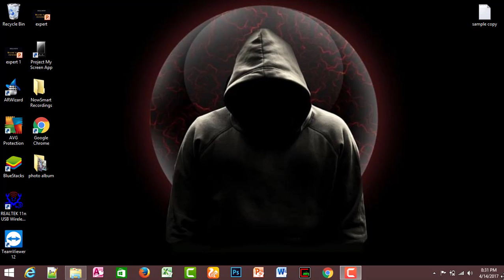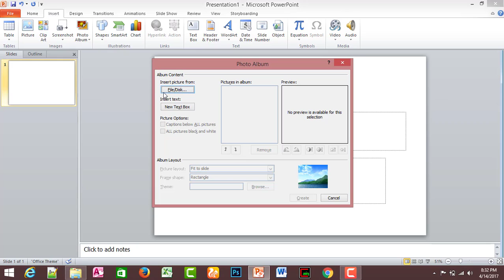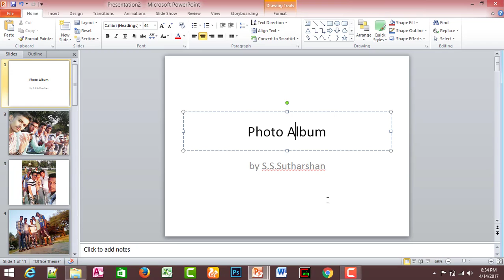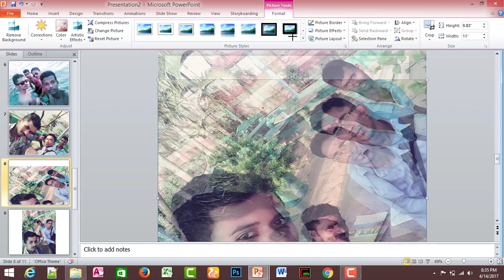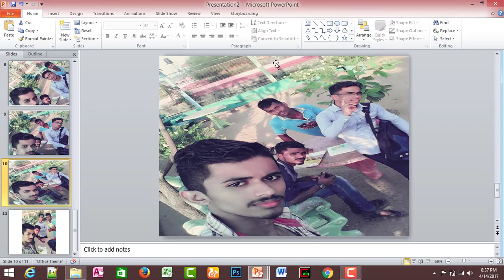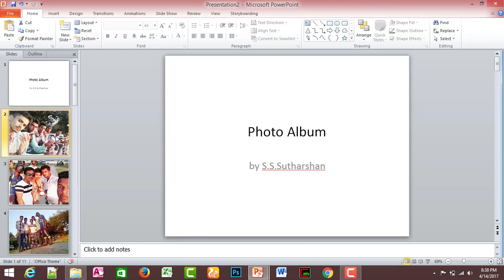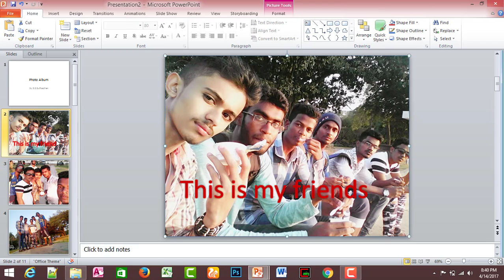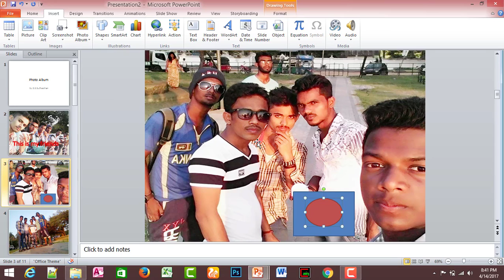How to create photo Album on Powerpoint in Tamil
This video totally describe How to create photo Album on Powerpoint in Tamil ..!
Hi friends Try  this video and Get more Ideas for your own Practical work.

Follow me
Follow me in Facebook